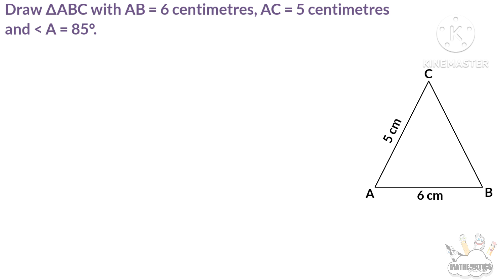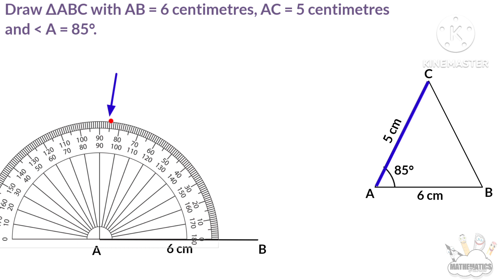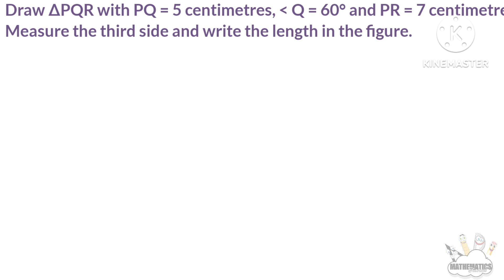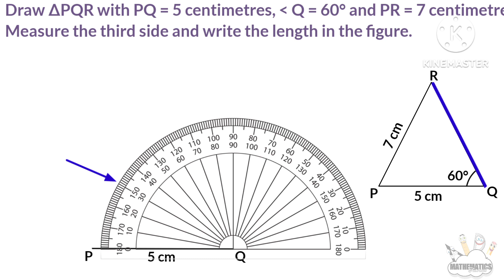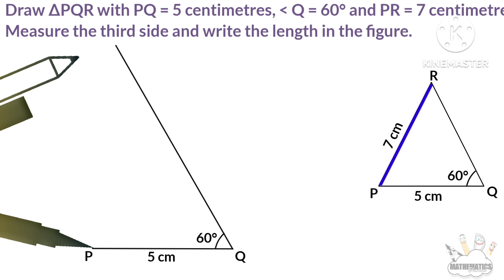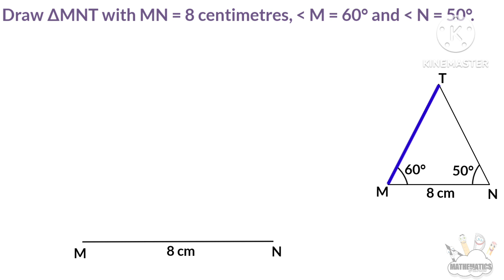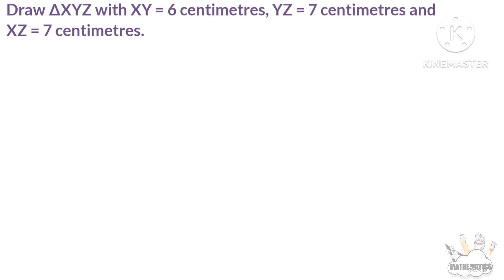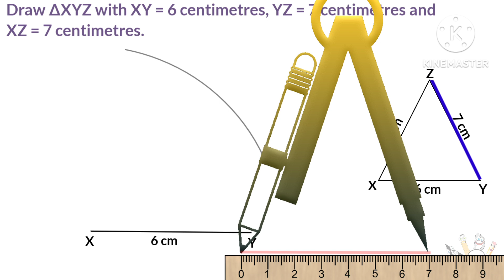drawing triangles class 7 page no 112 | kerala syllabus part 5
This video is part 5  and page no 112 problems of chapter 8 named drawing triangles of 7th standard students of SCERT /Kerala Syllabus or state syllabus. Topic covered here are,
1. page no 112 questions and answers